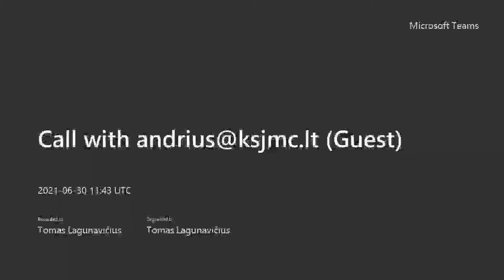1 KONCENTRATAI Filosofija Tomas Lagūnavičius skirta Kaunas 2022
1. KONCENTRATAI
Koncentratų teorija teigia, kad pasaulis yra realus, jis nėra simuliakrinis, tačiau jis mums yra subjektys, nes į būtį įnešame prasmes, vertybes, normas, visa tai, kas reikšminga mums, taip sukurdami koncentratus, kurie nėra tušti simuliakrai, o yra reikšmingi ir prasmingi, sukoncentruoti realybės dariniai, kurie funkcionuoja tiek išoriniam, tiek vidiniam žmogaus pasaulyje. Ta prasmė atsiranda iš žmogaus vidinio pasaulio, t. y. jo viduje egzistuojantys potyriai, pojūčiai, mintys, kurie yra sukoncentruoti į tam tikras reikšmingas prasmes, už kurių slypi afektai, emocijos, dėl to jie ir yra reikšmingi. Realus stimulas iš išorės „išjudina“ koncentratą ir tas koncentratas užlieja žmogų mintimis, jausmais, pakeičia jo elgesį, bendravimo stilių, pasaulio suvokimą. Todėl simuliakrų nėra. Simuliakrai yra koncentratai. Jei įsivaizduotume, kad simuliakras yra tuščias, tada jis neturėtų egzistuoti. Užpildytas simuliakras, kurį vadiname koncentratu turi turėti savo vidinį žavesį, patrauklumą, kad išliktų žmogaus ontologiniame lauke.